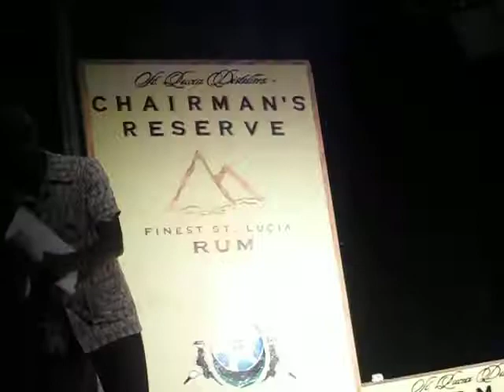Weatherman Bye Bye Tom Chou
Paying tribute to Taiwanese Ambassador Tom Chou, written by Sylvester 'Weatherman' Biscette, Zephyrin Face Calixte and Christopher Biscette base in New York USA.
 Music arranged by Christopher Biscette
Lead Vocals by Weatherman St.Lucia